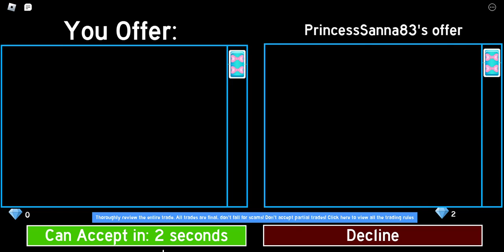Doing Paperclip Challenge in Royale High part 8